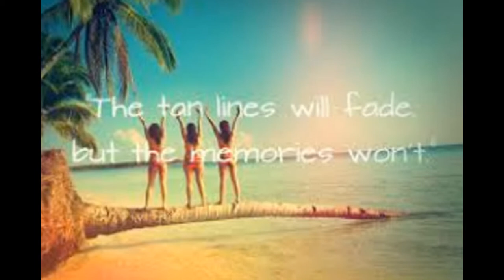summer goals part 2